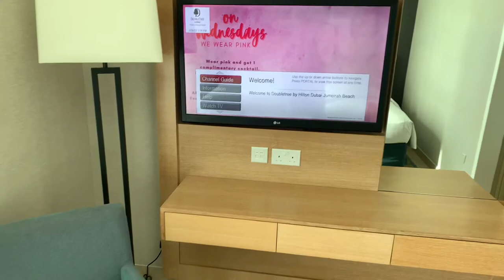DoubleTree by Hilton Jumeirah Beach, 2 Bedroom Suite Seaview